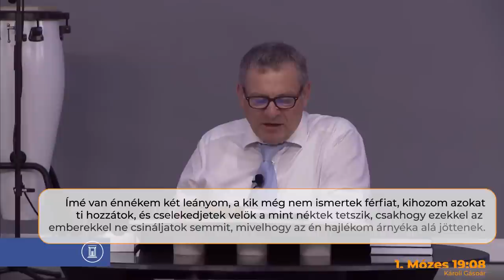Zárd be az ajtódat - Fodor Sándor teljes prédikáció - 2023.07.15.